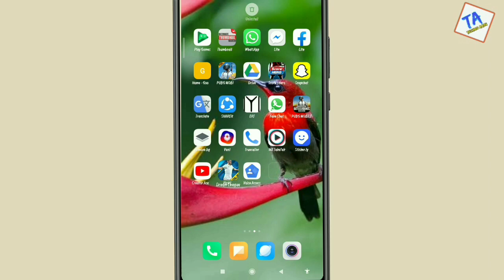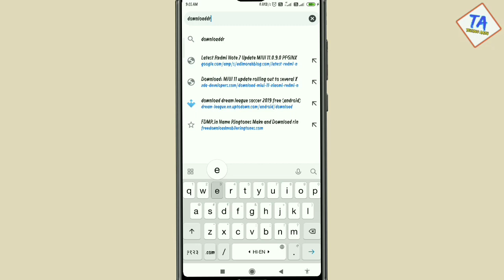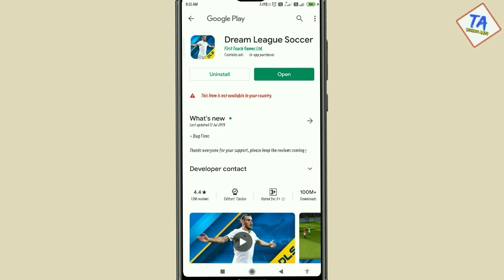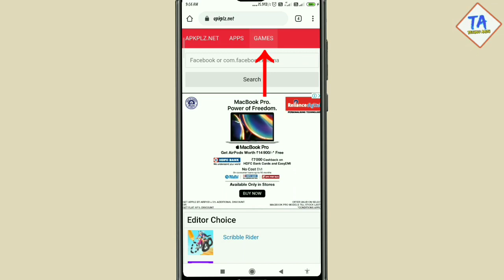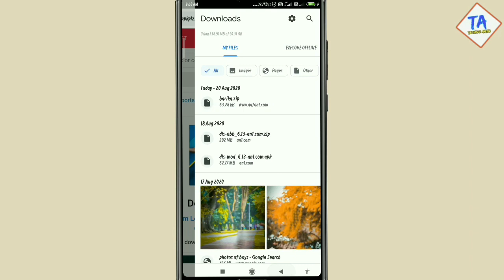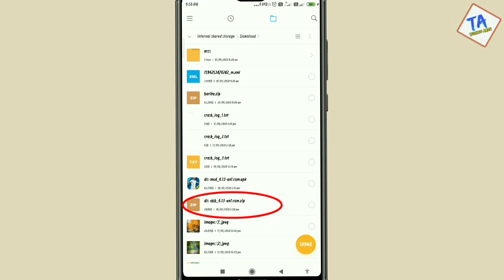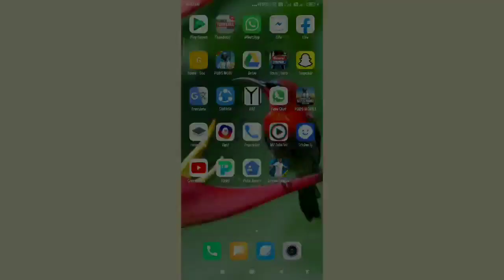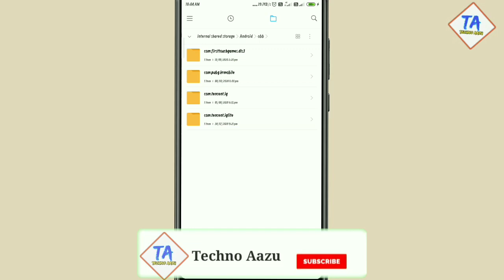How To Download Dreame League Soccer 2019 In India /Dream League Soccer Download Kaise Kre India Mai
Aaj iss video mai maine apko dikhaya kaise aap apne android phone mai dreame league Soccer 2019 download kr skte hai latest version wo bi india mai

Mobile mai phone app hai to yai trick seekh lo